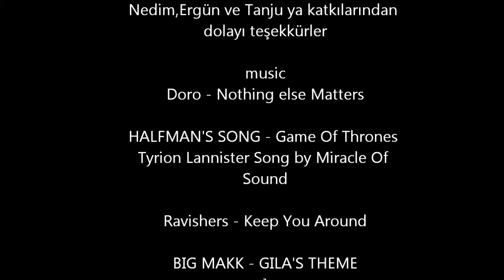2 kıta 1 can part one 2015